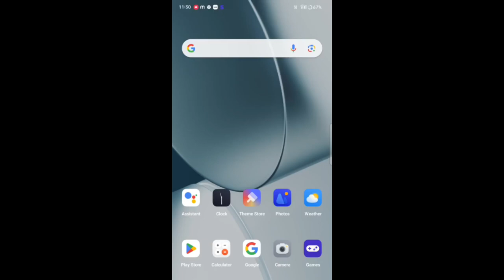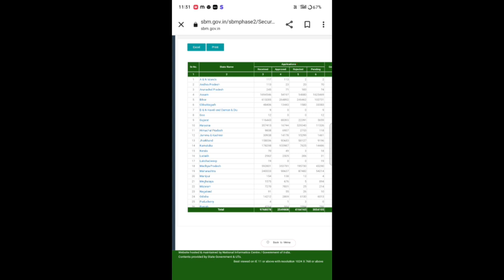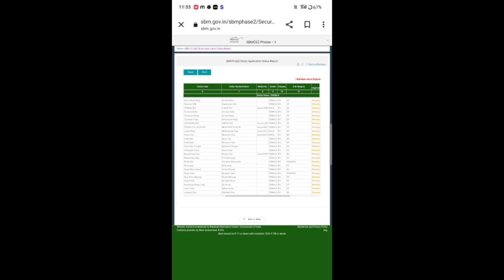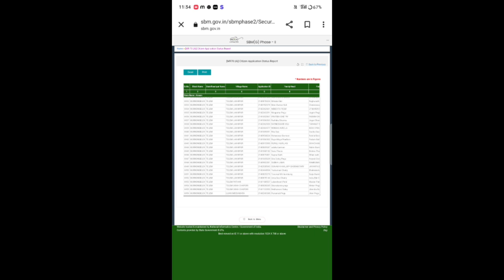Toilet new list assam 2023🔥How to check toilet list 🔥 Toilet Beneficiary get 15000/payment 🔥Amon Das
Toilet new list assam 2023🔥How to check toilet list 🔥 Toilet Beneficiary get 15000/payment 🔥🔥🔥
toilet list
How to check Stutas in toilet
toilet online
online toilet Assam
Amon video
training video Amon Das
popular channels
das vlogs
dimpu baruah
আমাৰ toilet
How to apply toilet from online
How to apply toilet from online2023
How to apply toilet from online 2023
All India best service center
monuj bhai
Amon 🔥🔥🔥🙏🙏
মই আপোনালোকক কেনেকৈ toilet ৰ apply list ত নাম আহিছে ne নাই check কৰিব তাৰ বিষয়ে l
Amon Das